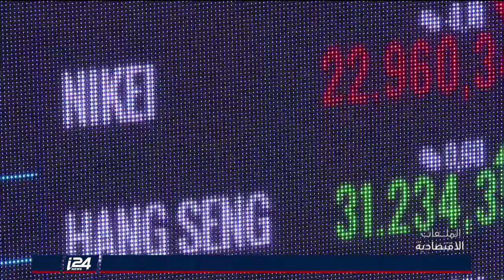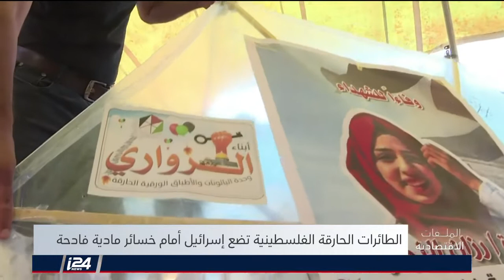الملفات الاقتصادية - 02/07/2018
تقديم: د. رمزي حلبي

الموضوع الأول: رغم التوترات السياسية، العلاقات الاقتصادية بين تركيا وإسرائيل مستمرة
ضيف: هاني مرزوق

الموضوع الثاني: الطائرات الحارقة الفلسطينية تضع إسرائيل أمام خسائر مادية فادحة
ضيف: نبيل أرملي